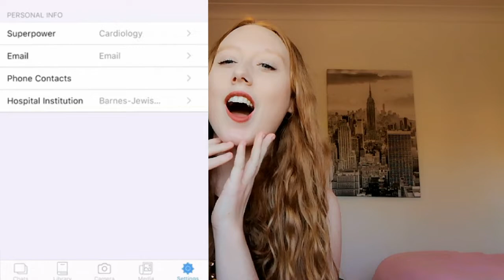THE EGG DONOR EXPERIENCE THAT WENT WRONG/LEGAL IMPLICATIONS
I wanted to tell people about my egg donor experience because it is such a massive thing I did in my life & I thought it would be useful to share with others so they have real life clarity on it, and to make them more comfortable about the process if they did want to do it.